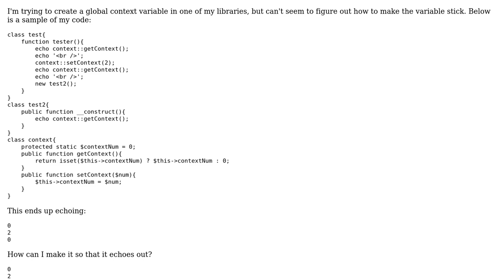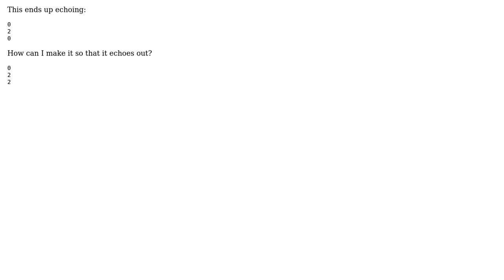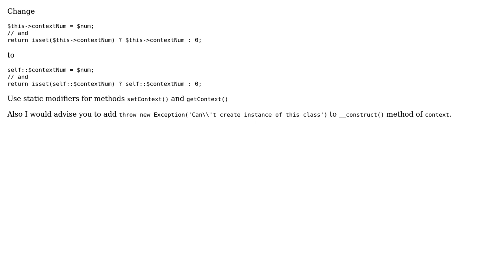context variable php (2 Solutions!!)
context variable php

With thanks & praise to God, and with thanks to the many people who have made this project possible! | Content (except music & images) licensed under CC BY-SA | Music | Images & others | With thanks to user Will Vousden user devdRew user Aram Papazian and the Stack Exchange Network Trademarks are property of their respective owners. You are responsible for your own actions.